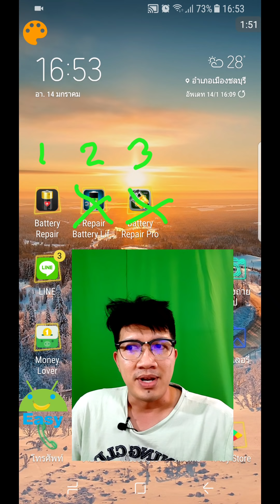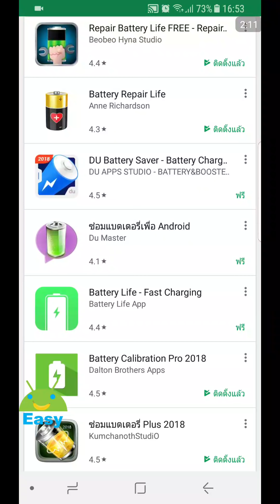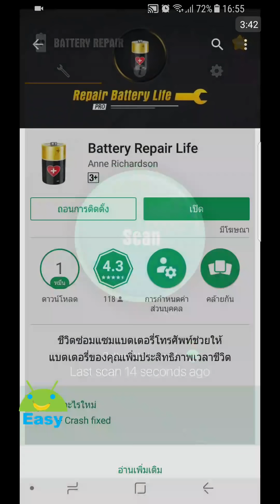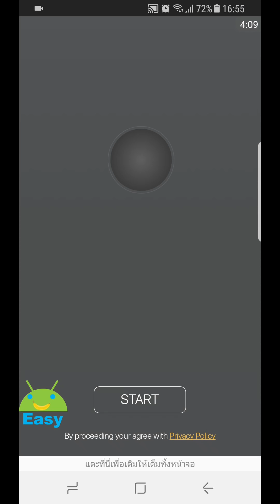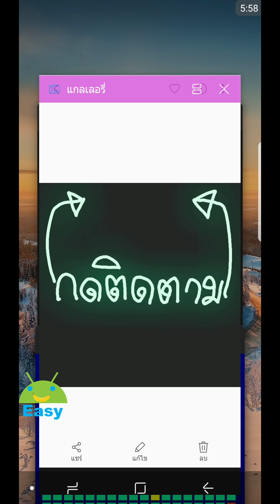แบตมือถือเสื่อม แบตหมดเร็ว ซ่อมแบตเตอรี่ เห็นผลจริง 2020 | Easy Android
แบตเริ่มเสื่อม หมดไว มาลองซ่อมแบตกันดู เพิ่มความฟิต | Easy Android

เนื่องจากแอปในคลิปโดนลบจาก Google Play ไปแล้ว
ผมจึงแนะนำแอปใหม่ ทดแทนให้ ใช้งานได้เหมือนกันครับ

รับชมคลิปอื่นๆ ที่น่าสนใจ ได้ที่นี่เลยครับ